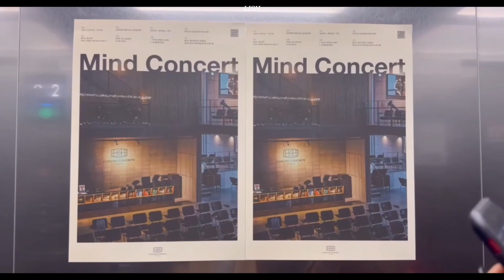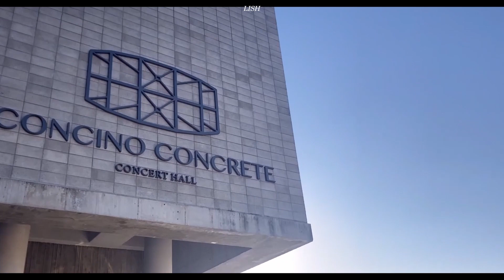말🐎많이나오는🦄브이로그 | 디즈니 실사판 베프 결혼식🤍| K-model vlog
🍊일상브이로그 보여드리는 리시입니다. 한국에서 비건과 채식주의를 위한 먹을거리, 빈티지샵 소개 전시리뷰 그.리.고. 본업하는 모델리시 모습 부지런히 보여드릴게요.

🍊소개된 곳 (The place that I mentioned)
♫ Concino Concrete (경기도 파주시_Paju-si, Gyeonggi-do)
🐎 Namhangan Riding Club (Chungju-si, Chungcheongbuk-do)
👰 Sono Felice (Hongcheon-gun, Gangwon-do)🤵

🍊소개된 분 (The person that I mentioned)
신부 나래@marae

🍊MUSIC
♫ intro) Mathew Rodriguez - Skip to the Present